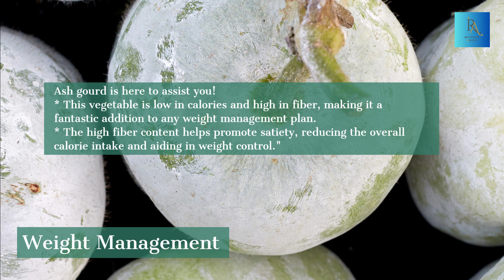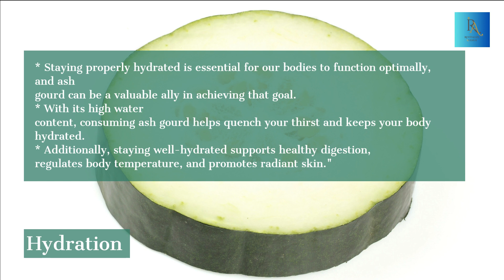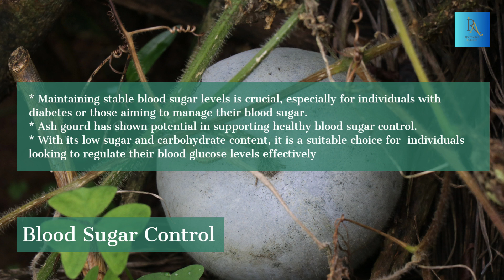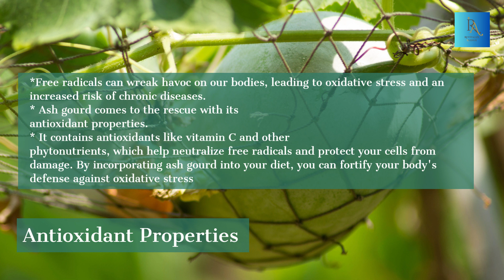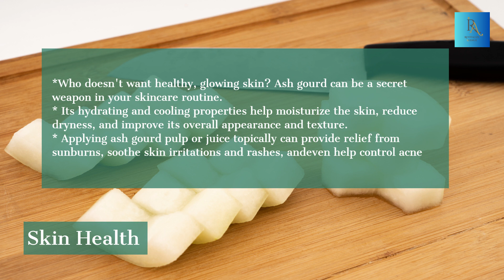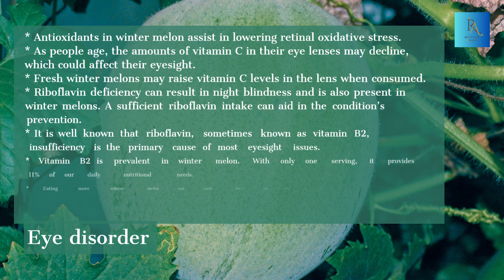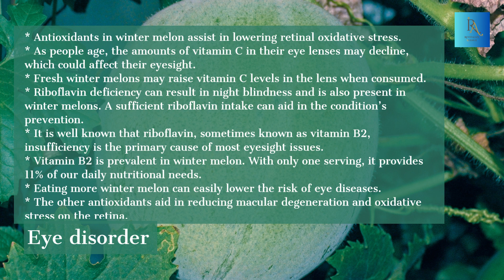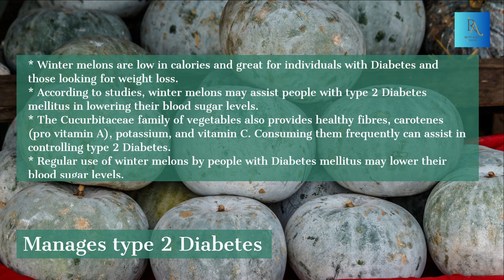15 Health Benefits of Ash Gourd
Have a Happy and Healthy Life!